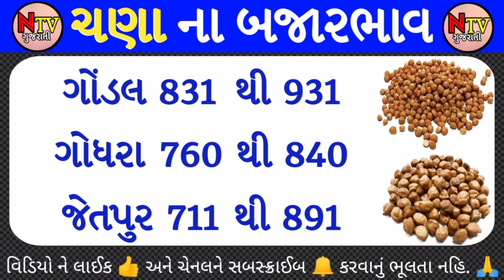Big news from today commodity market | chana na bhav | commodity Trend | aaj na bajar bhav